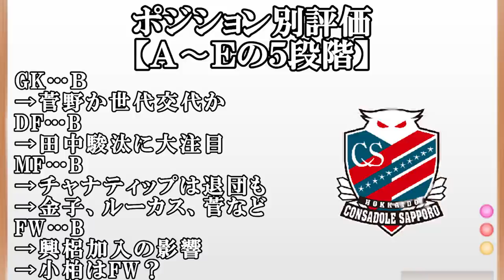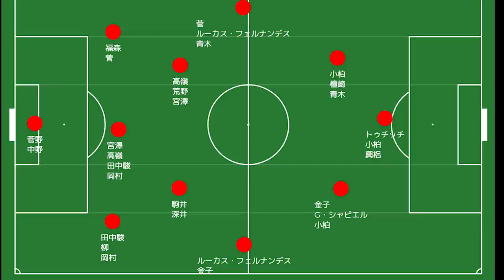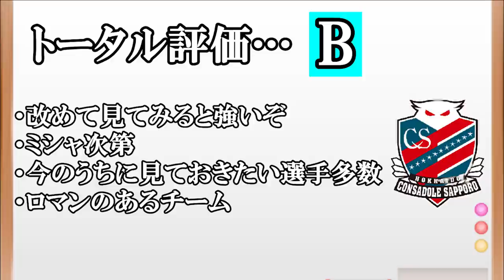【北海道コンサドーレ札幌】G・シャビエル加入でロマン増す！サプライズ躍進に期待の２２年！【Jリーグ】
※収録日２月１日